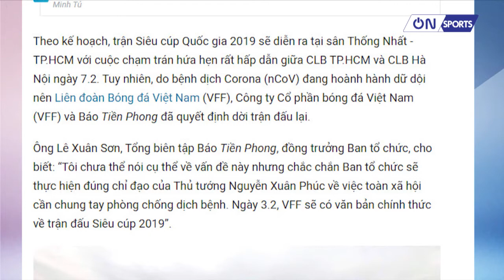SIÊU CÚP QUỐC GIA 2019 TẠM HOÃN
Dịch bênh viêm phổi do virus Corona đang bao trùm bóng đen lên tất cả những sự kiện thể thao, giải trí, và mới đây nhất, BTC Siêu Cúp Quốc gia 2019 đã ra thông báo, tạm hoãn trận đấu rất được chờ đợi này do những lo ngại về sự lây lan của dịch bệnh